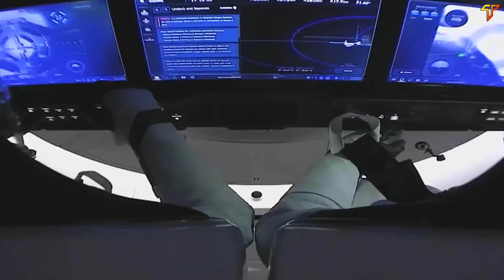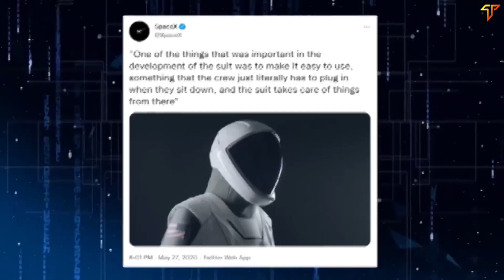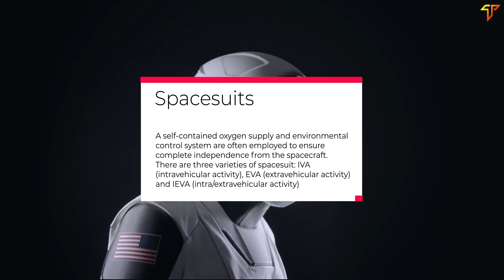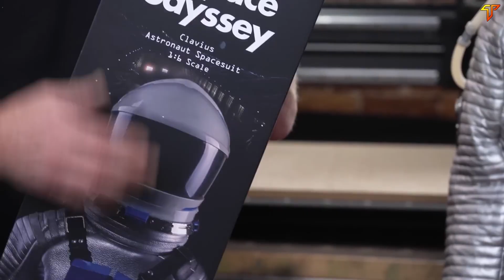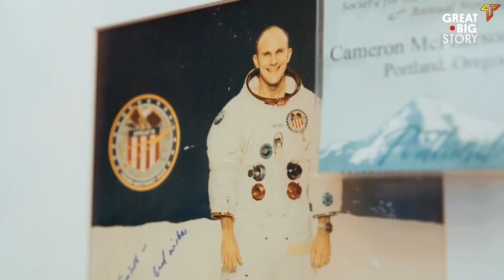SpaceX's Latest High-Tech Space Suit is out of this World!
Elon Musk is a great feature in the space industry. His dream is to colonize mars soon. And to fulfill it he has to come up with an Insane Space Suit to survive the Mars trip. There are a lot of rumors that he has invented a High Tech SpaceX suit. Watch till the end to see more info.

Tired of being the last one to know the latest Tech Leaks and News? I have a great solution for that. You can be the first person in a room, group, school even in the whole world to know the latest Tech Leaks.

What is Tech World...?

Tech World is probably a YouTube Channel. So, in this channel, we are talking about all kinds of Latest Tech Leaks and News. Are you an Apple Fan…? I mean the Tech Company, not the fruit. We have the latest rumors about iPhones, iPads, and every Apple device. What about Elon Musk “The World's Biggest Tech Giant”? We love him, right? Wanna know about his latest Mind-Blowing products? Then you came to the right place. Also, Meta-verse, SpaceX, Tesla, Amazon, and Tech Fails are some topics that we love to cover. Technology is changing faster than we can adapt to it. Our main goal is to help you to adapt to the latest technologies before their release.

Chapters
0:00 Intro
0:40 Elon & NASA
1:46 Space Suits
2:55 SpaceX’s take on spacesuits
4:56 10 Suits from which SpaceX